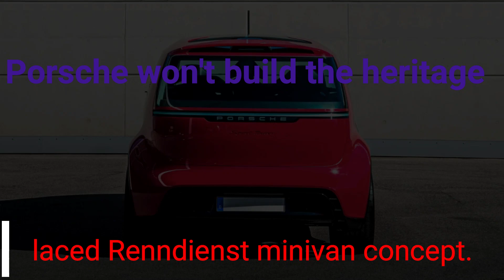Porsche won't build the heritage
Porsche won't build the heritage-laced Renndienst minivan concept.
It wants to remain a sports car company.
Porsche shed light on several never-before-seen unbuilt prototypes in late 2020, including the Renndienst minivan concept inspired by the Volkswagen Bus-based race service vehicles it used during the 1950s. While we could get used to the idea of a futuristic-looking van with a Porsche crest on its nose, we learned the design study will not reach production.
"We are, we were, and we still will be a sports car manufacturer. Therefore, we do not intend to go into the segment of small city cars, for example, or in segments where we could have more volume. We still are an exclusive sports car [brand], and we will go further in our development in segments where we believe that sports cars can be defined. So, going towards the minivan concept, and so on, is not our plan at all," Detlev von Platen, Porsche's head of global sales, told Autoblog.